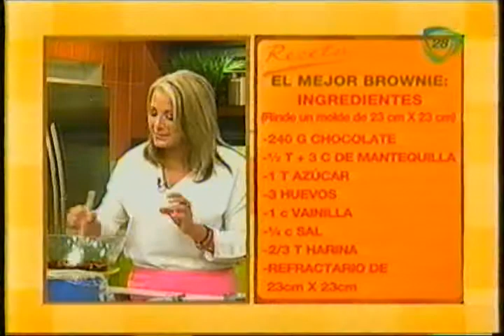EL MEJOR BROWNIE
J10-07-14. EL MEJOR BROWNIE